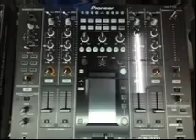momo ghnaya remix